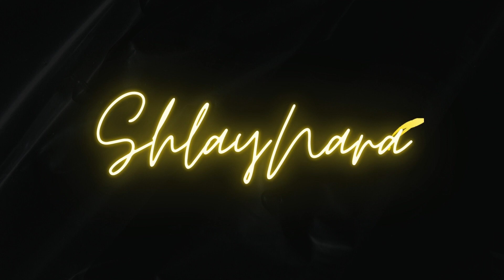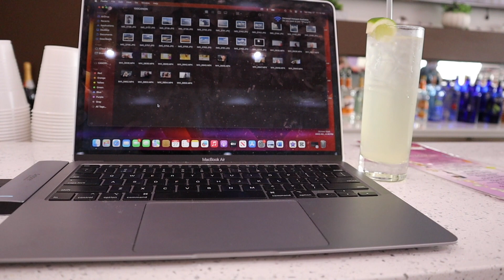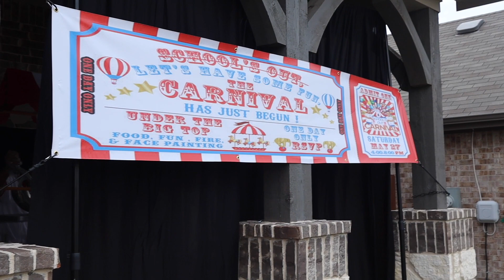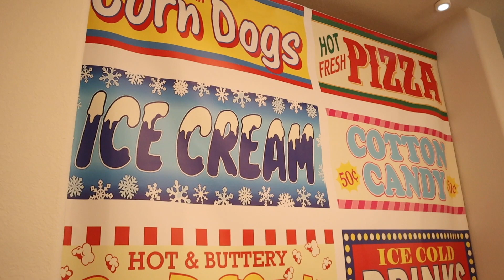WEEKEND VLOG: SCHOOLS OUT CARNIVAL, GRADUATION PARTY, MEMORIAL DAY WEEKEND..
HELLO BEAUTIFUL.
TODAYS VLOG WE OUTSIDE WITH THANGS TO DO!